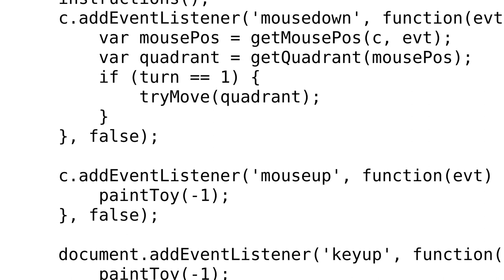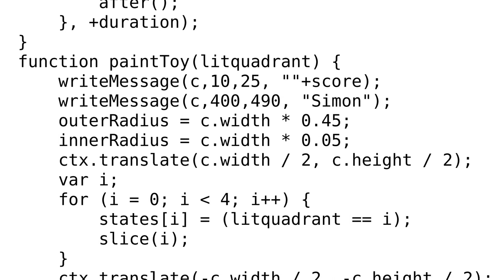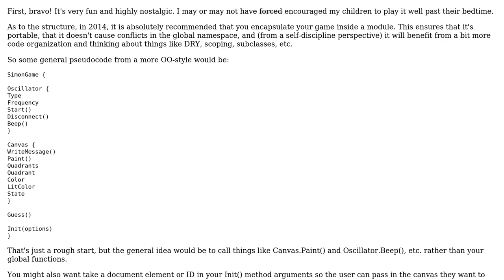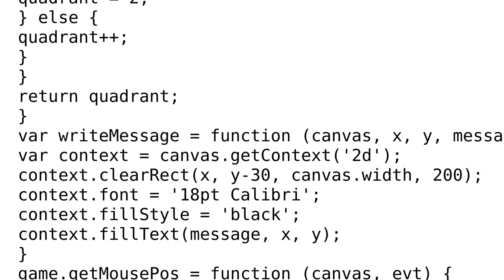Simon says HTML5 (2 Solutions!!)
Simon says HTML5

With thanks & praise to God, and with thanks to the many people who have made this project possible! | Content (except music & images) licensed under CC BY-SA | Music | Images & others | With thanks to user Kyle Hale user Edward and the Stack Exchange Network Trademarks are property of their respective owners. You are responsible for your own actions.